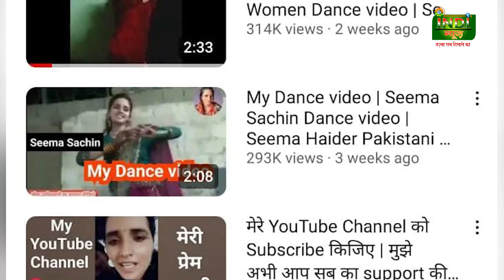Heroine बनने के बाद सचिन को धोखा देगी सीमा हैदर?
भारत आते ही खुल गई सीमा हैदर की किस्मत, हीरोइन बनने के बाद भी सचिन से प्यार करेगी सीमा?
पाकिस्तान से भागकर आई सीमा हैदर को आज की तारीख में शायद ही कोई ऐसा हो जो न जानता हो. हिंदुस्तानी युवक सचिन मीणा के साथ उसकी लव स्टोरी इतनी फेमस हो चुकी है कि सभी इस कपल को जानने लगे हैं. महीनों से हर जगह सीमा सचिन के चर्चे हैं...पाकिस्तान से अवैध तरीके से भारत आई सीमा हैदर के सचिन के घर में रहने की खबरें जैसी ही फैली थी... TV से लेकर YouTube चैनलों के पत्रकारों की लाइन लगी हुई थी... Seema Haider ka interview lene ke liye... दोस्तों, इंटरव्यू लेने वालों की हर रोज कतार इतनी ज्यादा रहती थी कि सीमा का इंटरव्यू लेने के लिए भी पत्रकारों को लाइन में लगकर नंबर वाइज जाना पड़ता था...इस सबके बीच सचिन सीमा को खूब फेम मिला, लेकिन साथ ही उनके सामने खड़ी हो गई है एक मुसीबत? और वह मुसीबत थी पैसे की कमी...!
INDI NEWS "जज्बा सच दिखाने का"
अस्तित्व को बदलने लगें जब अख़बारों के आईने, झूठ की सरहदें हो जाएं पार। वाद-विवाद और सियासत में जब दब जाए शब्दों की आवाज़, तब ज़रूरत है कलम की ताकत दिखाने की!

"INDI news" - Your Ultimate Source for Latest Indian News!

 Welcome to "INDI NEWS," India's leading online web news channel, delivering a comprehensive range of information right at your fingertips. Stay updated with the most recent happenings in India and around the world through our dedicated team of journalists and reporters who bring you the news as it unfolds.

 With a strong focus on Hindi news, "INDI NEWS" brings you the latest updates on politics, entertainment, viral videos, health, and crime. Our diverse content caters to the dynamic tastes and preferences of the youth, ensuring there's something for everyone. We are passionate and dedicated to delivering news that matters to you.

 Experience the power of knowledge with "INDI NEWS" - India's No.1 online Web news channel!